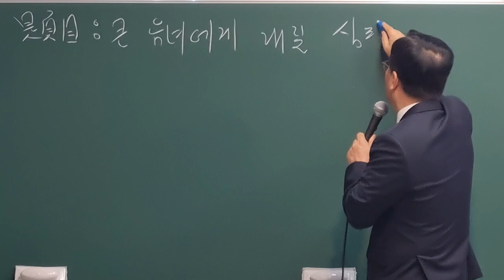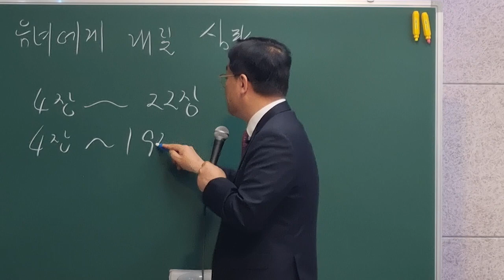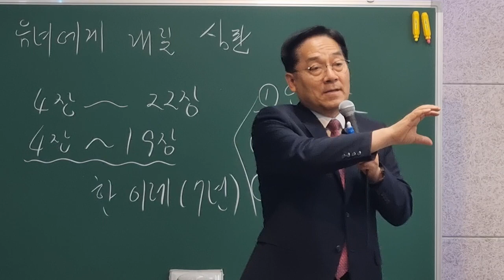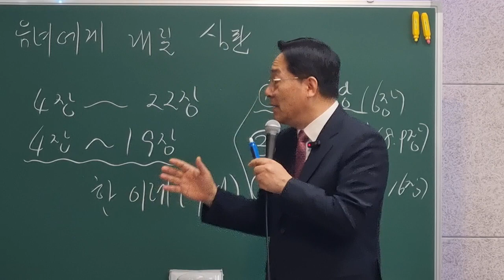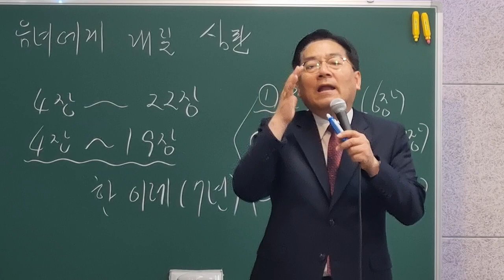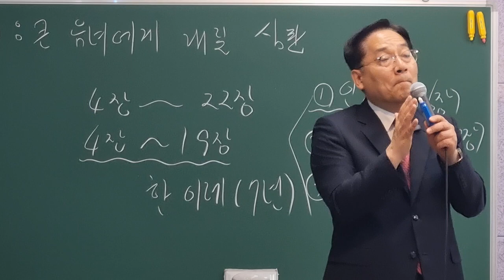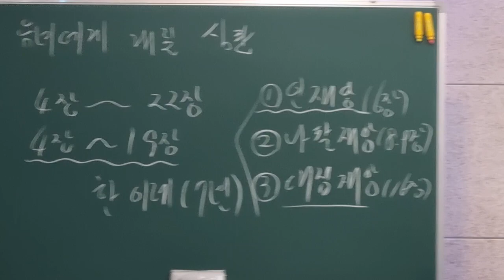24.04.28 큰 음녀에게 내릴 심판(계17:1~18) 임병우목사 대전 덕암동 행복한교회 출처:임병우목사TV공유